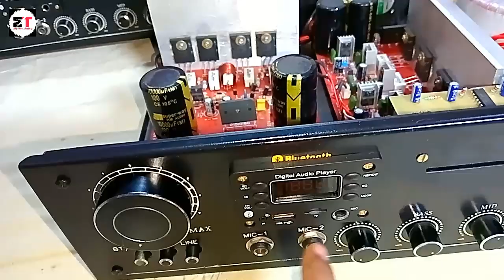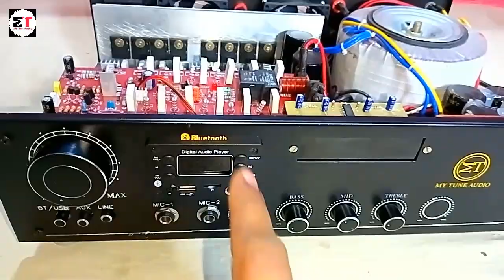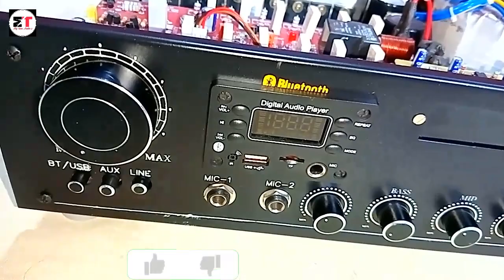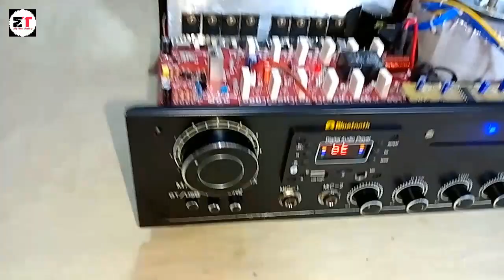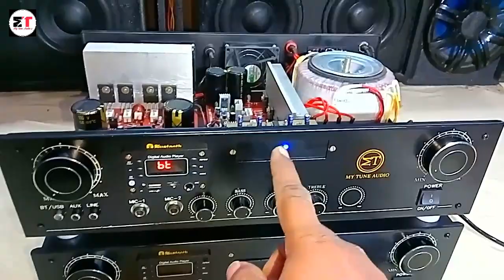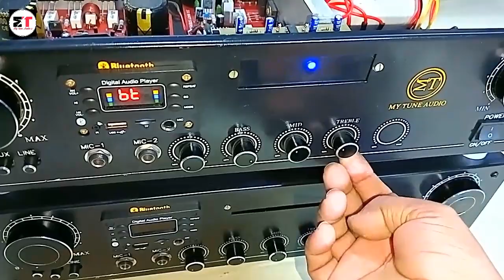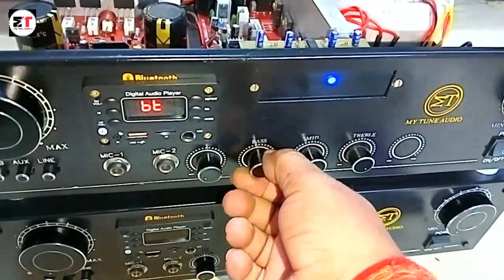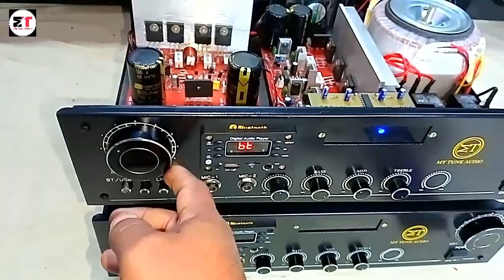1000 Watt का DJ Amplifier पूरा Review / 2.1 Amplifier || 600 watt Amplifier 2.1 || MY TUNE AUDIO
1000 Watt का DJ Amplifier पूरा Review  / 700 WATT /600 WATT/450 WATT/400 WATT STEREO/ 3000WATT / 2000W /ALL Customer AMPLIFIER /My tune audio

450watt , 600 watt , 1000 watt , 1400 watt ,1600 Watt , 3000 watt ,4000 watt 1200WATT all  amplifier kareoke amplifier , if you want to order these amplifier contact on my whatsup number  : 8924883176 and also purchase any other parts contact on my whatsapp

YOUR QUERY

2.1 AMPLIFIER
600 WATT AMPLIFIER 2.1
3000 watt Amplifier stereo
1500 watt mono Amplifier
600 watt Mono amplifier
500 watt Mono Amplifier
1200 watt Stereo Amplifier
1000 watt stereo Amplifier
800 watt Stereo Amplifier
400 watt Mono Amplifier
200 watt Stereo Amplifier
200 watt Mono Amplifier

TDA7294 Stereo Amplifier
MY TUNE AUDIO

your query

2.1 amplifier
2000 watt stereo amplifier
amplifier connection
my tune audio
400 WATT STEREO AMPLIFIER
600 watt amplifier 2.1
2.1 amplifier for home use
1500 watt amplifier
amplifier cabinet
2.1 amplifier 1000 watt
2.1 amplifier 450 watt
2.1 amplifier 700 watt
700 watt 2.1 amplifier
1000 watt 2.1 amplifier
MY TUNE AUDIO
400 WATT STEREO AMPLIFIER
700 WATT AMPLIFIER
2000 WATT STEREO AMPLIFIER
2.1 AMPLIFIER 450 WATT
700 WATT 2.1 AMPLIFIER
1000 watt amplifier
2.1 amplifier
400 watt stereo amplifier
400 watt amplifier board
400 WATT STEREO AMPLIFIER
600 WATT AMPLIFIER
500 WATT AMPLIFIER
700 WATT AMPLIFIER
1000 WATT AMPLIFIER
1200 WATT AMPLIFIER
2000 WATT STEREO AMPLIFIER
2.1 AMPLIFIER 450 WATT
700 WATT 2.1 AMPLIFIER
1000 WATT 2.1 AMPLIFIER
KARAOKE AMPLIFIER
250 WATT MIXER AMPLIFIER
200 WATT STEREO AMPLIFIER
250 WATT STEREO AMPLIFIER